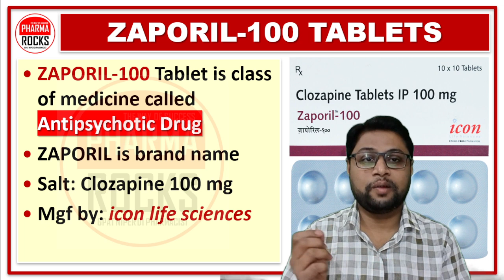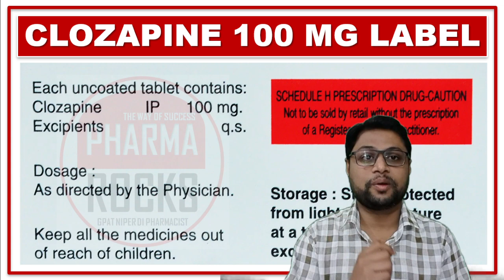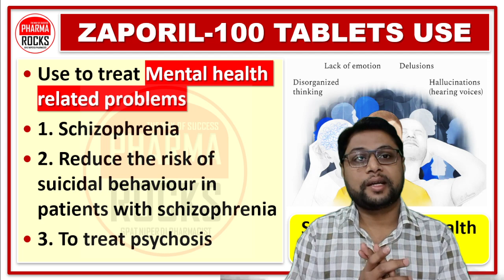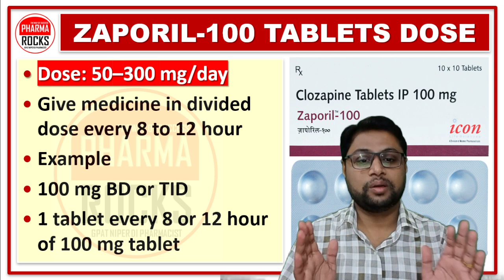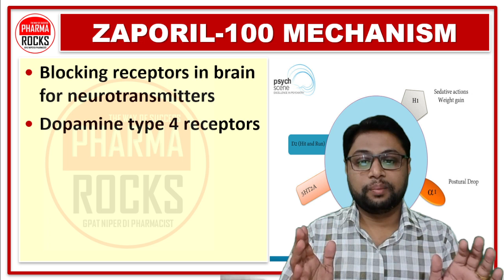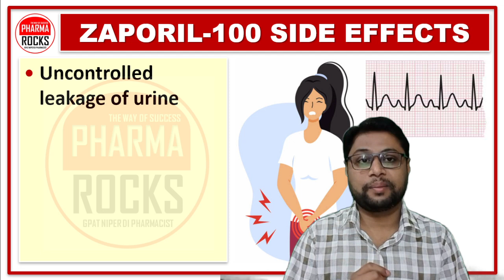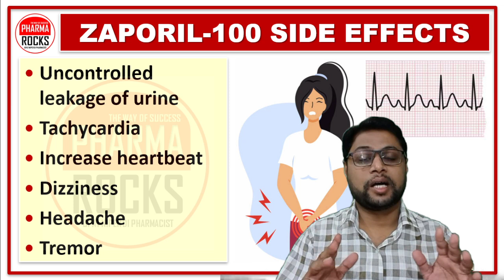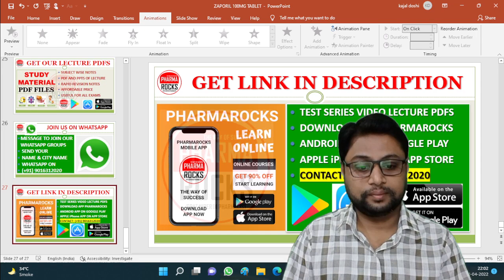आत्महत्या (खुदकुशी) के विचार रोकने की दवा, ज़ापोरिल टैबलेट, Medicine to stop suicidal thoughts,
ASSISTANT PROFESSOR
FOUNDER PHARMAROCKS
PHD SCOLAR (GTU AHMEDABAD)

📚 STUDY MATERIAL
👨🏼‍🏫 VIDEO LECTURE
📊 TEST SERIES

आत्महत्या (खुदकुशी) के विचार रोकने  की दवा,
ज़ापोरिल टैबलेट,
Medicine to stop suicidal thoughts,